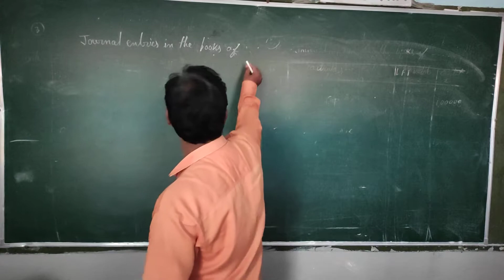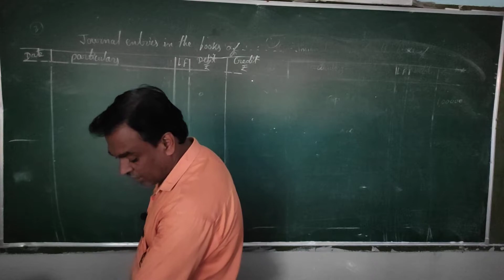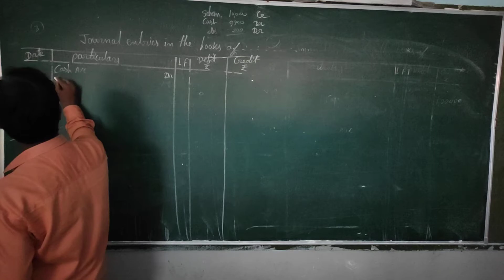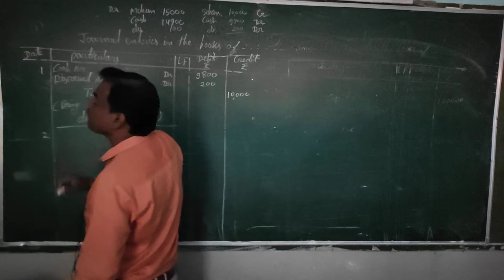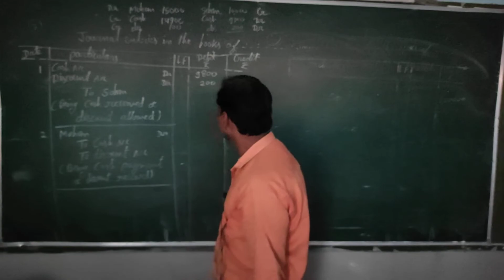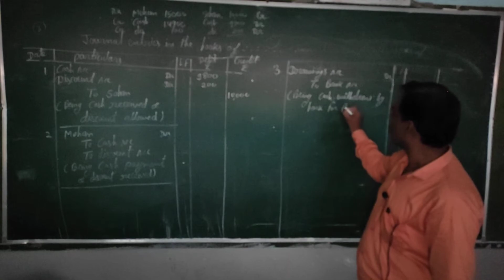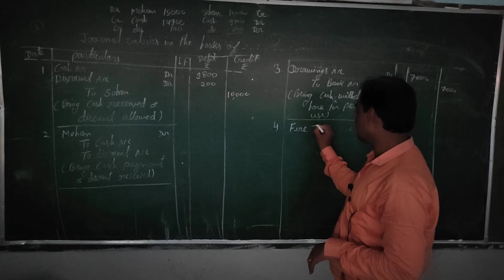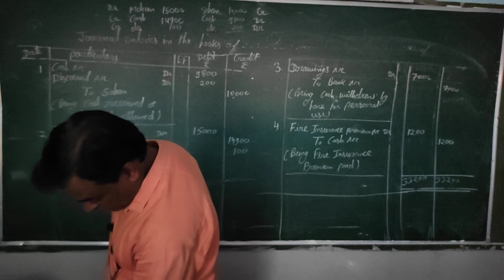Class 11 EM subject accountancy topic journal day 16